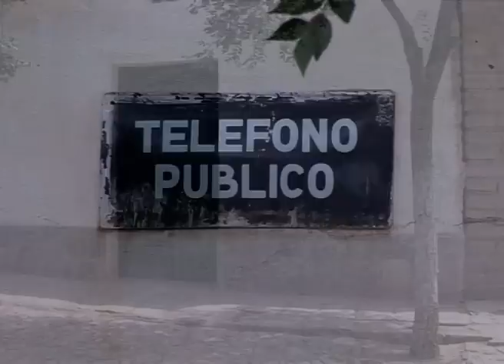Yaveños Documental parte 2 de 9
Documental realizado con habitantes de Yavi, provincia de Jujuy, Argentina.

Los habitantes de Yavi migran a las ciudades, el mercado les ofrece Buenos Aires mientras invade la región con el turismo, sin respetar su cultura ni forma de vida. En Yavi se plantean alternativas.

El documental relata historias, estilos de vida y destinos de los habitantes de un pueblo del norte de nuestro país que corría riesgo de extinguirse, su permanencia enfrentaba una invasión cultural. Realizado entre 2007 y 2009 en las provincias de Jujuy y Buenos Aires, indaga cual es el proceso interno en una cultura que luego de vivir durante miles de años en su lugar es forzada silenciosamente por un sistema ajeno a abandonar su tierra. ¿Que lleva a los Yaveños a emigrar? ¿Cuál es el futuro de la región? Desde la educación surgen alternativas.